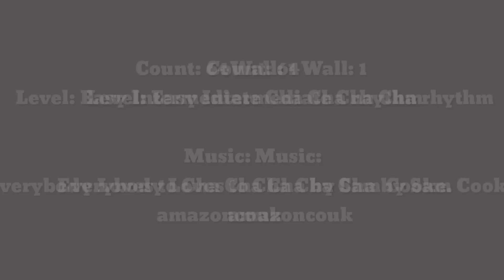IPoh CHA Line Dance( Cha Cha rhythm)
Level: Easy Intermediate Cha Cha rhythm
Choreographer: Terry Hogan - Australia. August 2015
Music: Everybody Loves to Cha Cha Cha by Sam Cooke. amazoncouk